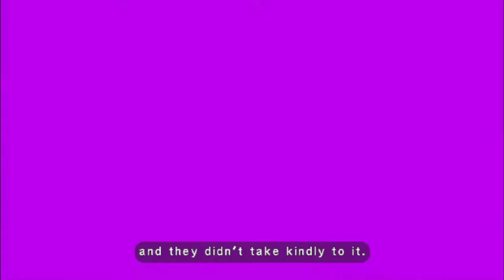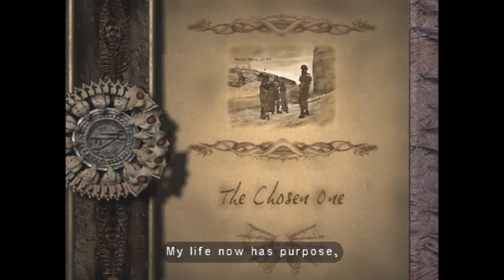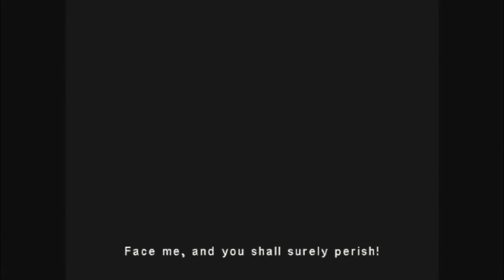Eternal Darkness #1 Take the old game off the shelf - Chinstrap Chaps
We're returning to the classics, boiii